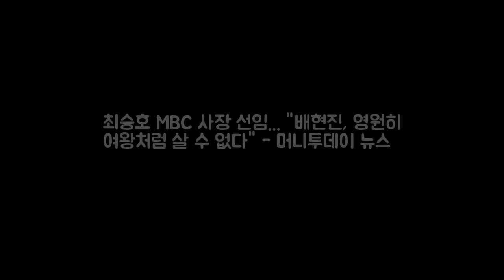최승호 MBC 사장 선임... 배현진 영원 DKO 뉴스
배현진 MBC 아나운서(왼쪽) 최승호 새 MBC 사장 /사진=MBC제공 뉴스1 배현진 MBC 앵커가 최승호PD가 새 MBC 사장으로 선임됐다고 보도했다. 두 사람은 껄끄러운 관계로 최 PD는 수 차례 배 앵커를 비판해왔다. 지난 7일 배 앵커는 MBC 뉴스데스크에서 문화방송은 오늘 주주총회를 열고 최승호 뉴스타파 PD를 신임 MBC 대표이사로 선임했다며 최승호 신임 사장은 경북대를 졸업했으며 1986년 MBC에 입사해 시사교양국 책임프로듀서 등을 역임했다고 소개했다.

NCS Mu